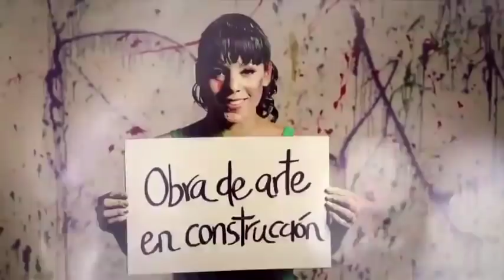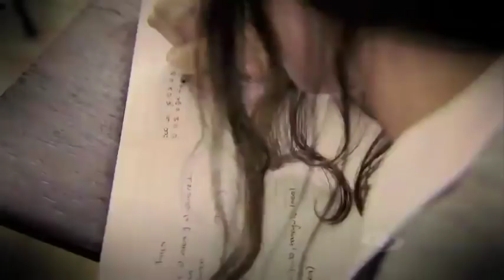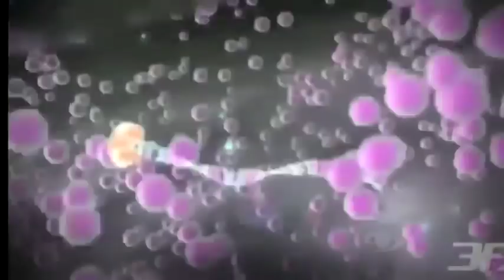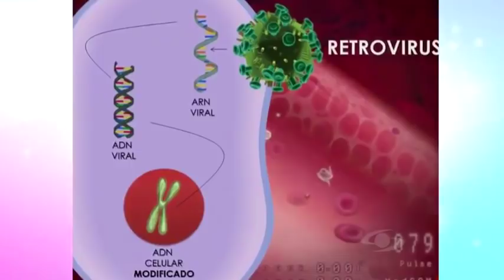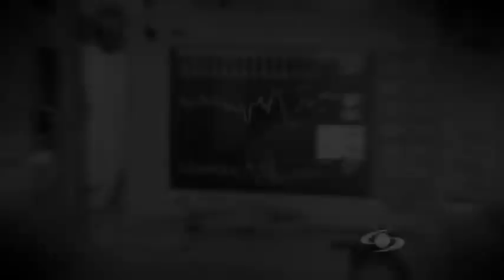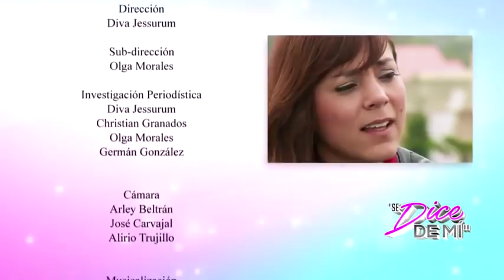Adriana Bottina: su vida tras la historia de su padre, quien fue contagiado de VIH | Caracol TV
La actriz y cantante colombiana cuenta cómo ella y su familia afrontaron este difícil episodio al enterarse de la enfermedad que padecía su padre.